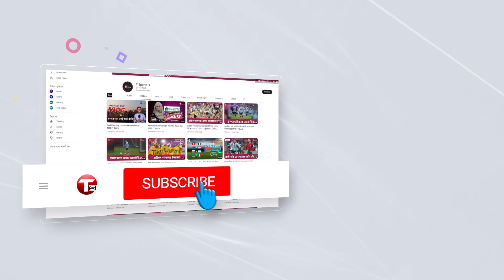টি-টোয়েন্টি সিরিজ খেলতে চট্টগ্রামে পৌঁছেছে জিম্বাবুয়ে ক্রিকেট দল | T Sports